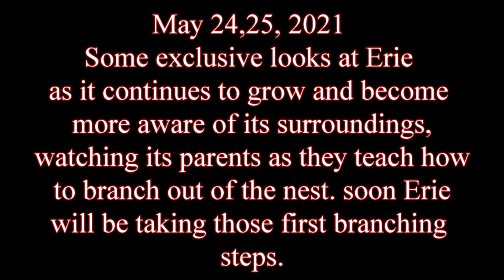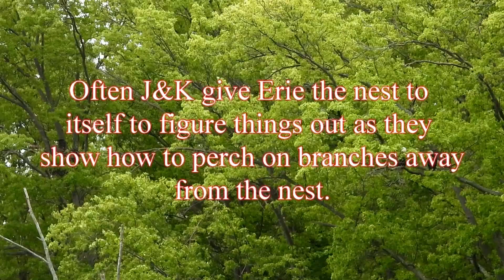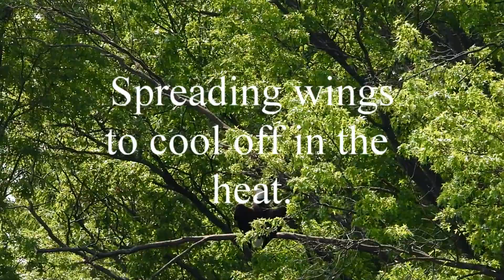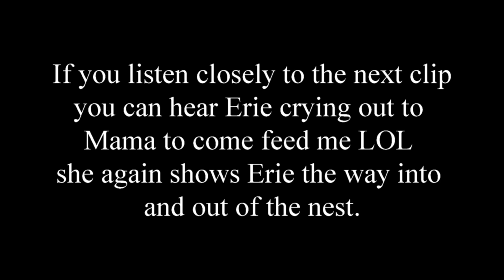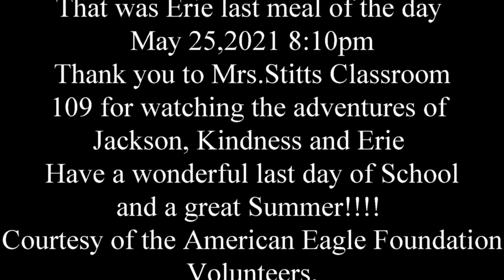May 24,25 2021 Last day of School footage for the Children Of Jefferson Elementary School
Erie would like to say Happy Last Day Of School to Room 109 Mrs. Stitts Kindergarten Class and to all the Kids Of Jefferson Elementary School
Have a safe and fun Summer vacation. Erie will continue to learn his lessons
From his parents, and very soon possibly the 1st or 2nd week of June will be out flying on its own.